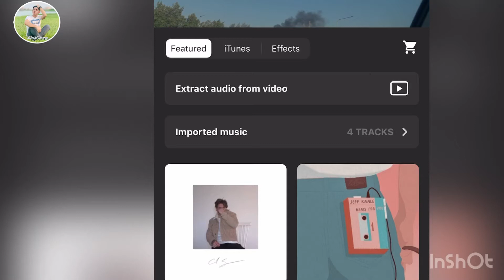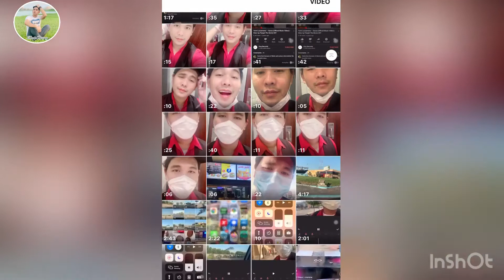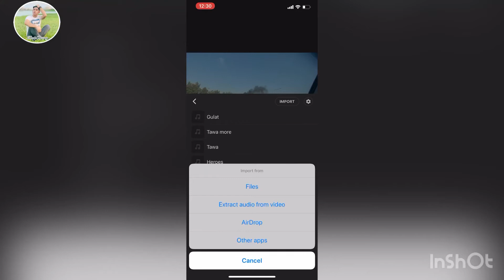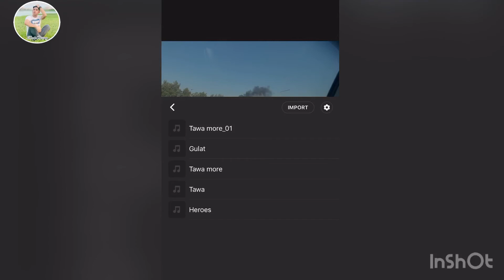FREE TUTORIAL | PAANO MAG EDIT SA INSHOT | PAANO MAG LAGAY NG MUSIC BACKGROUND SA INSHOT EDITOR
I know some of you relate Dito
Kasi yung gusto nating music ay hindi natin malagay gawa Ng limited ang mga music background at sounds effects ng mga apps na ginagamit natin this tutorial will help you kung paano gawin ang pag lagay ng music o sound effects na gusto natin
Make sure Lang po na non copyright music gamit natin sa atin vlogs I recommend po na mag screen record search natin sa YouTube kung Ano ang mga non copyright music background and sounds effects na gusto natin

Paano ba mag edit sa InShot
To remove water mark remove once for free
Make sure the ratio is 16.9 which YouTube frame
Select canvas to check what ratio your going to used
Select music for background. Please watch the video for complete tutorial

Music background
Heroes
Cartoon on in on